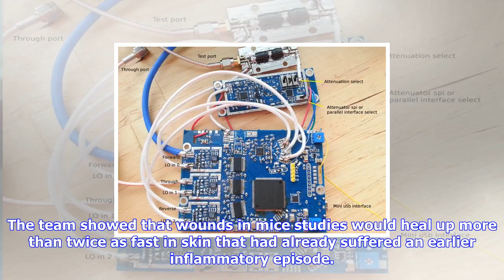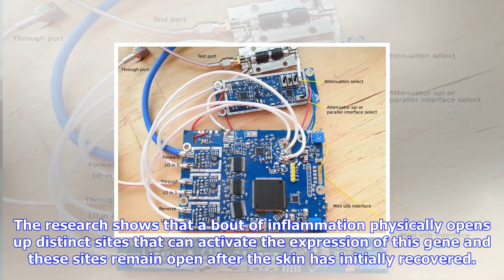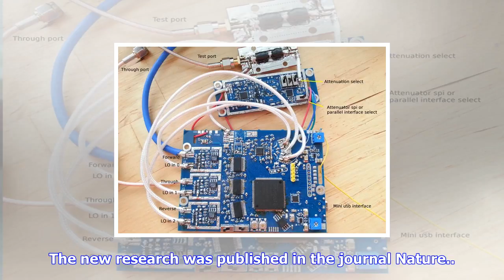Breaking News | How skin cells learn to heal faster from inflammation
How skin cells learn to heal faster from inflammation

New research has found that stem cells residing in the skin can learn from earlier inflammatory epis...